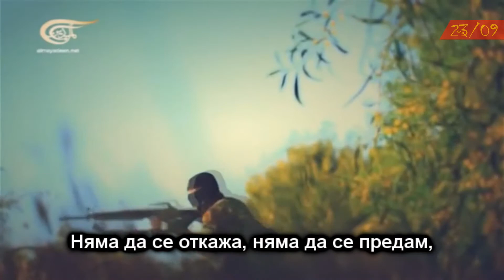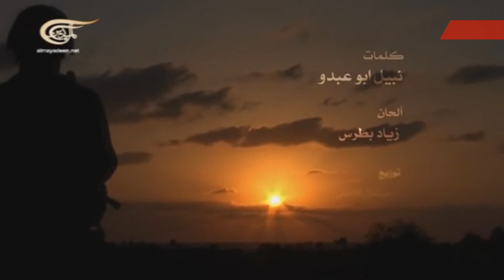Julia Boutros - Правдата е моето оръжие (с български превод)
Песен на ливанската певица Julia Boutros в солидарност с борбата на палестинския народ против ционистката окупация.